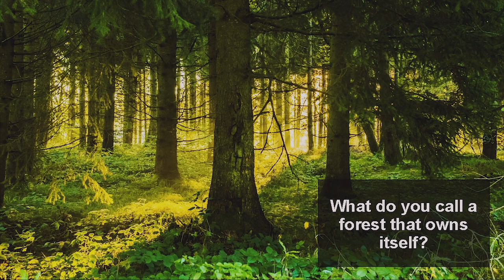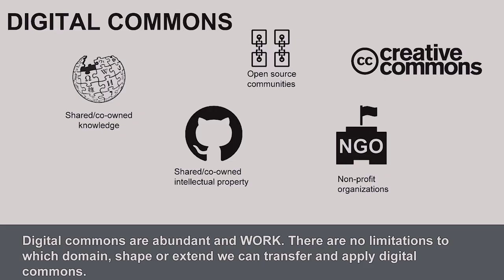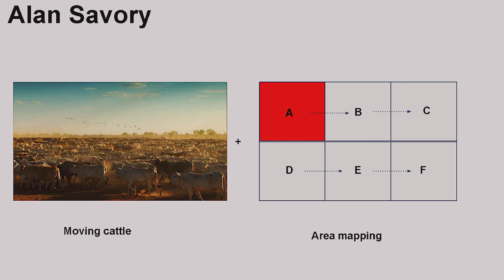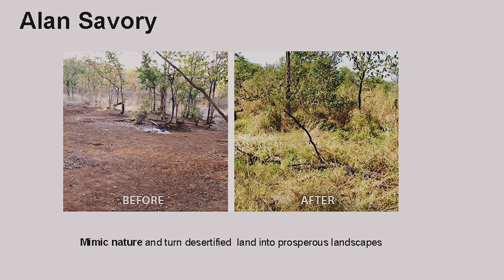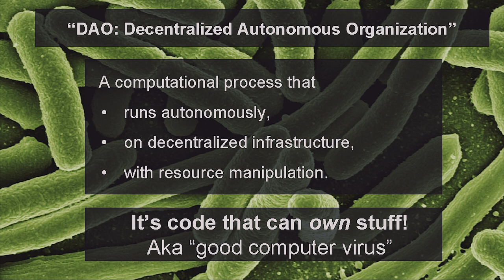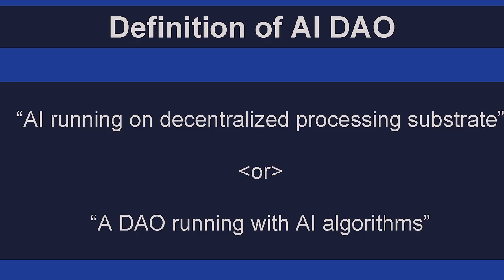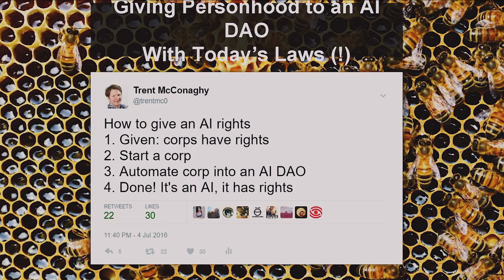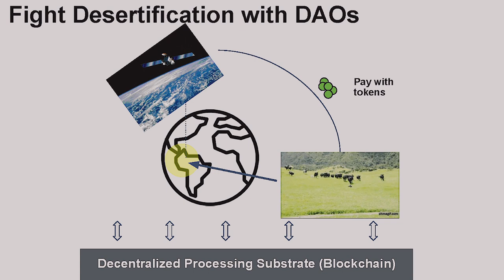Dimitri de Jonghe - Ocean Protocol - Introduction to Nature 2.0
Capitalism is dying. Big business aims to maximize profits for the sake of their stakeholders but at the costs of their consumers. This is not sustainable.

Dimitri introduces Nature 2.0 as a way to share resources, collaborate, and build towards a future of abundance.